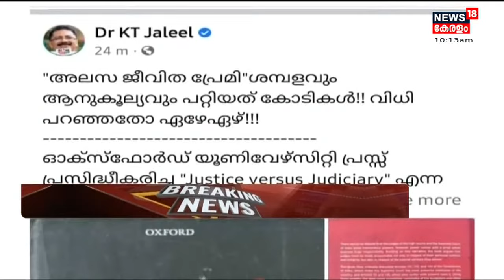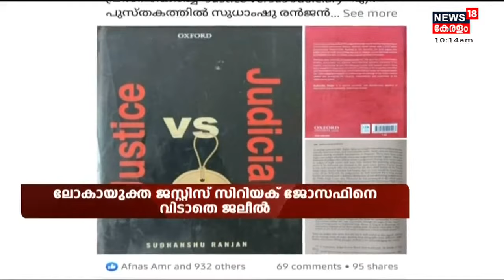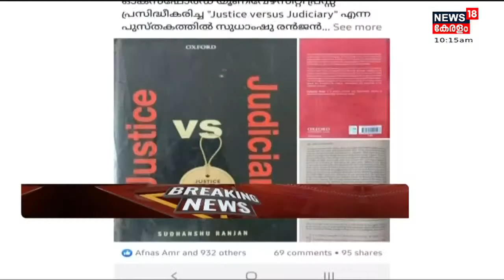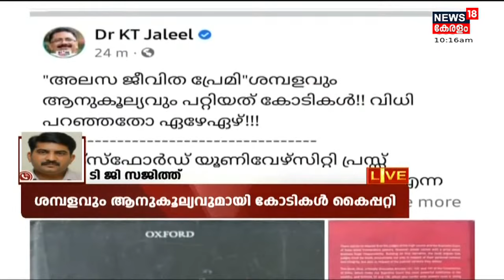Cyriac Joseph അലസ ജീവിത പ്രേമിയാണെന്നും ശമ്പളവും ആനുകൂല്യവുമായി കൈപ്പറ്റിയത് കോടികൾ ആണെന്നും Jaleel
Justice Cyriac Josephനെ വിടാതെ പിടിച്ച് K T Jaleel. Cyriac Josephനെ വീണ്ടും തന്റെ ഫേസ്ബുക്ക് പോസ്റ്റിലൂടെ K T Jaleel വിമർശിച്ചു. Cyriac Joseph അലസ ജീവിത പ്രേമിയാണ് എന്നും ശമ്പളവും ആനുകൂല്യവുമായി കൈപ്പറ്റിയത് കോടികൾ ആണെന്നും എന്നാൽ ആകെ ഏഴു കേസുകൾക്ക് മാത്രമാണ് Justice വിധി പറഞ്ഞത് എന്നും Jaleel കുറിച്ചിട്ടുണ്ട്.